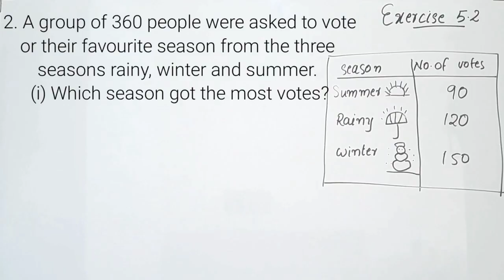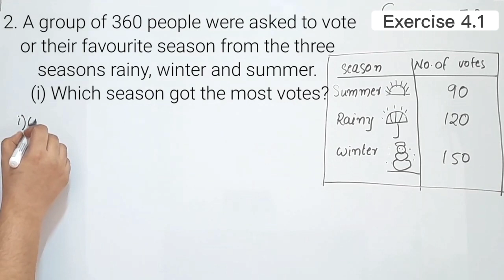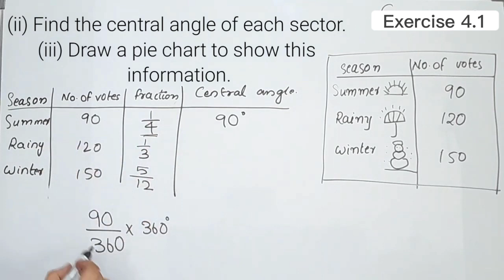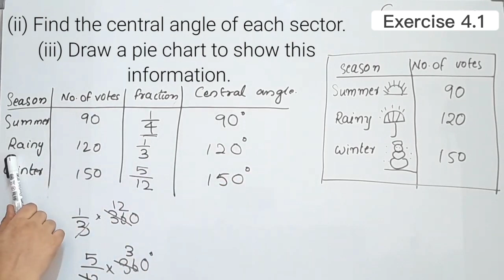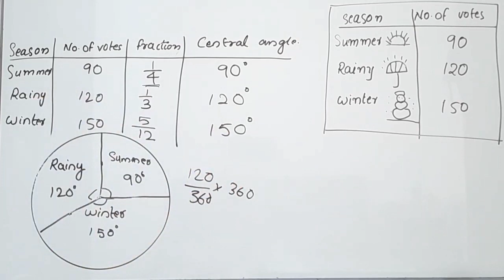Ex.4.1 Q.no. 2 CBSE Class 8 Maths Chapter 4 Data Handling New Syllabus 2023-24 In Malayalam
Topics
1) cbse maths class 8
2) cbse maths class 8 chapter 4
3)cbse classes by grace jose
4) ncert maths solutions
5) data handling  class 8 maths
6) class8 chapter 4 maths in malayalam
7)  class 8 maths  chapter 4  introduction
8) class 8 maths chapter 4 introduction malayalam